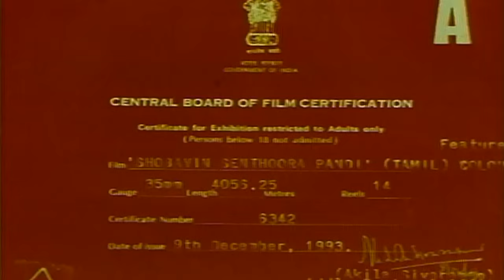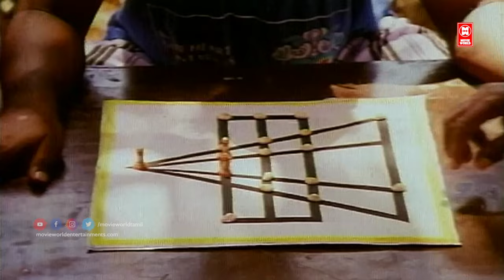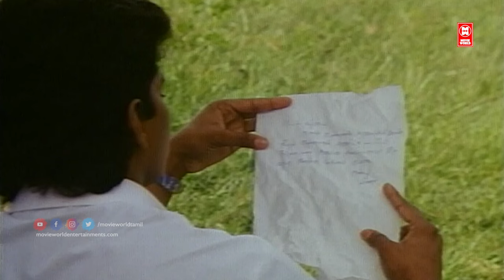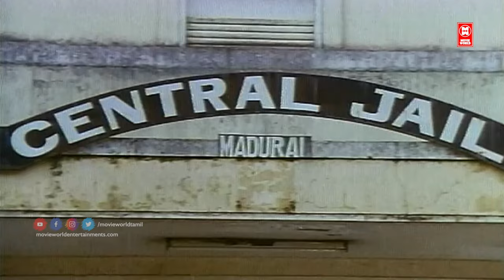Sendura Pandi Tamil Full Movie| Vijayakanth| Vijay| Gouthami| Yuvarani| Tamil Action & Love Movie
Produced by         B. Vimal
Starring
                               Vijay
                               Yuvarani
                               Vijayakanth
Cinematography Ravishankar
Edited by         P. R. Gautham Raj

|| ANTI-PIRACY WARNING ||

*COPYRIGHT PROTECTED*